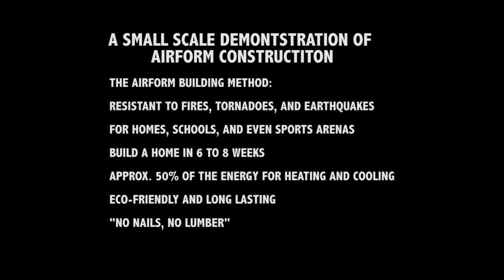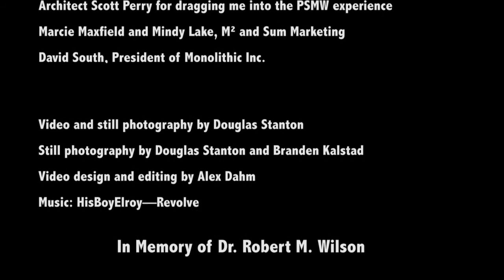Bubble Cabana Palm Springs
A small scale demonstration of airform concrete construction at Palm Springs Modernism Week 2012 by Douglas Stanton Architects.